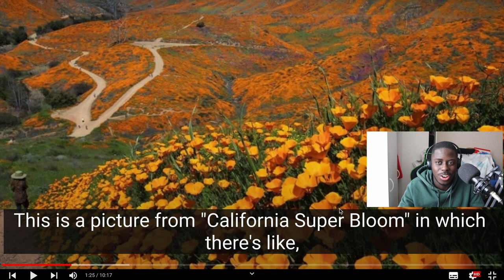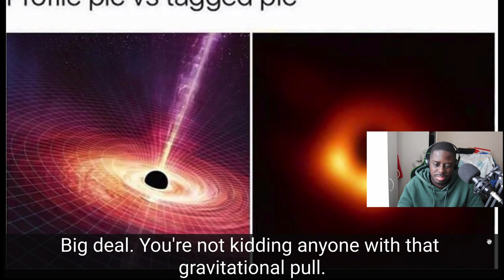INSTAGRAM VS REALITY | First Reaction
BIGBANG Korean group

The camera i use
The headphone i use
The microfoon i use
Another headphone

This reaction was recorded filmed & edited by myself Young Pierre. Young Pierre 2023.

Connect With the AirforceGang

I'm an guy with love and passion for music, sport, funny video"s and documenting my life & and pasion here in front of you all with real life reactions.

Background beat : (prod by Jarvis)

And dont forget to put the notification button on !!